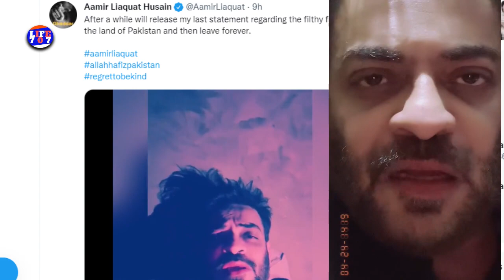Aamir liaquat leaving Pakistan | last video of Aamir liaqat? | life707